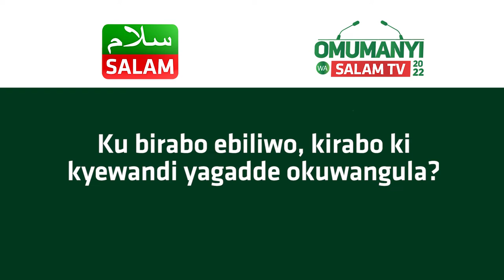Omumanyi Wa Salam Tv 2022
Said Kafeero